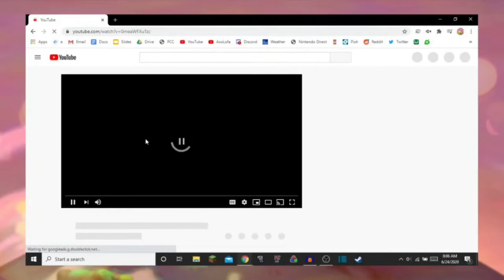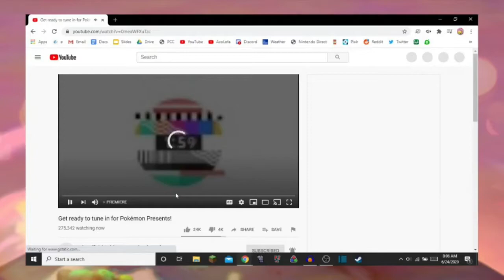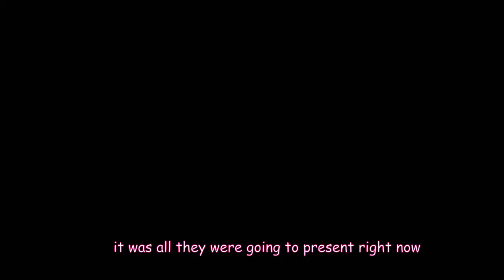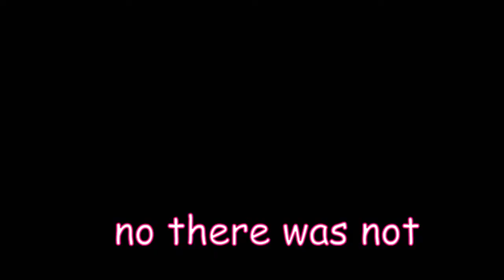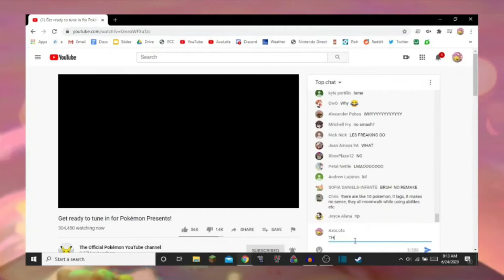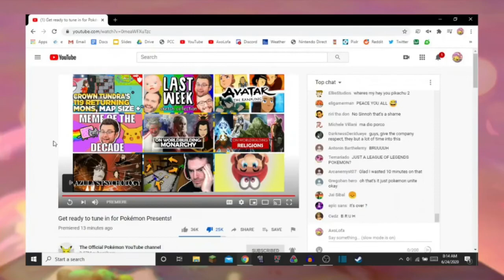Pokemon: LoL u thought (reaction) (6/24/20)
THAT WAS JUST A BUNCH OF CHEAP WALK CYCLES!!